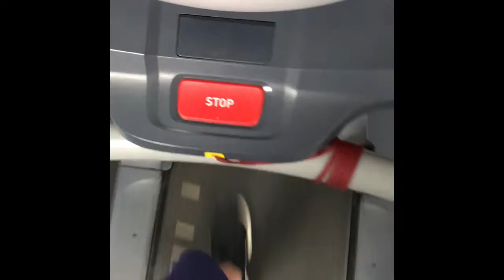Weekend in my life | Working out & Shopping with Friends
Follow along my weekend as I workout a few times and go shopping with my friends.

Xoxo